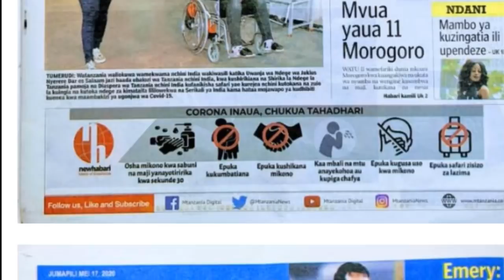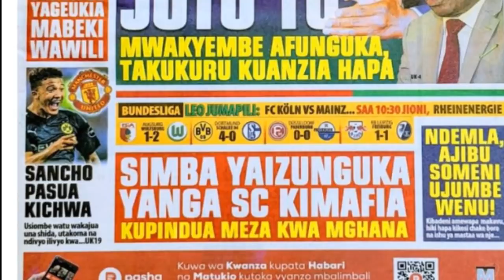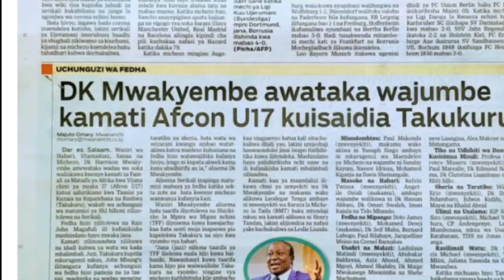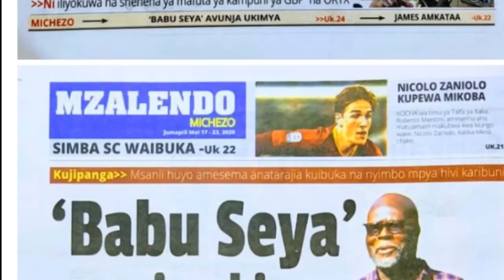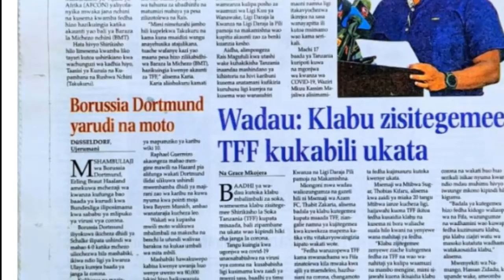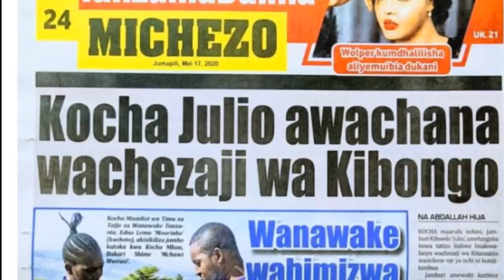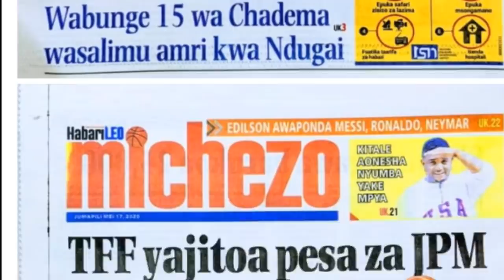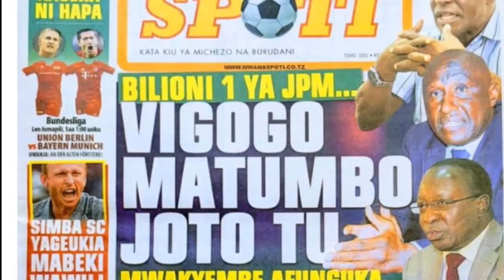MAGAZETI YA LEO JUMAPILI TAR 17/5/2020